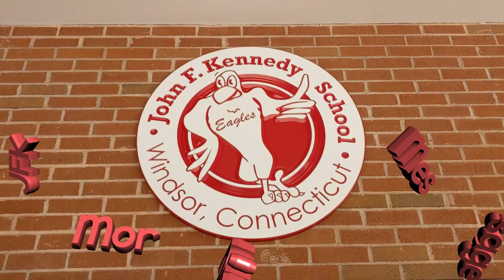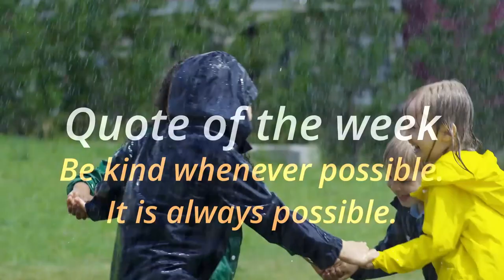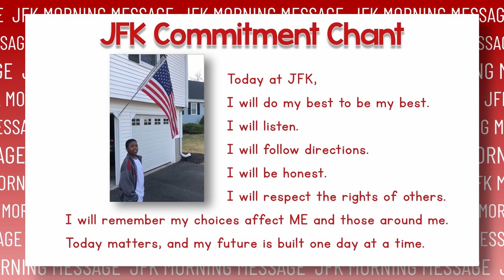JFK Morning Announcements for 4/27/2020